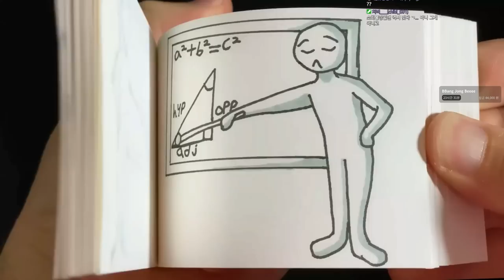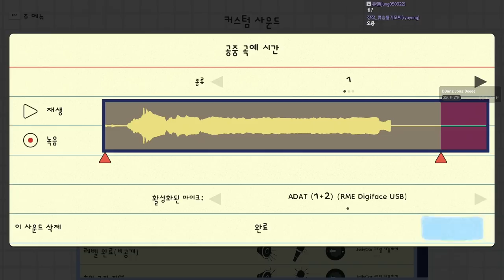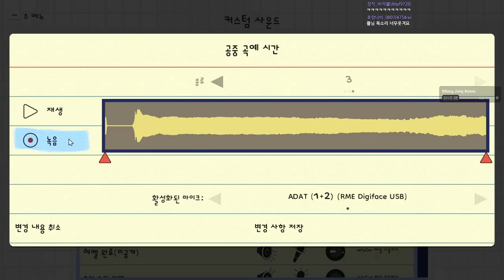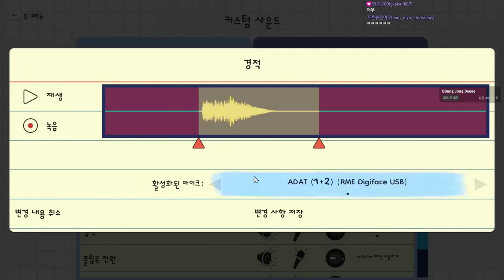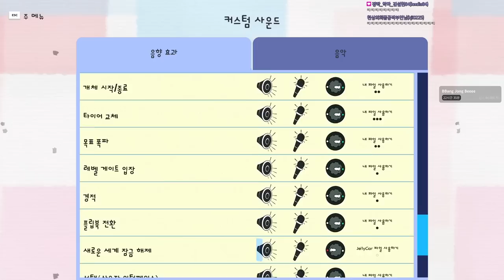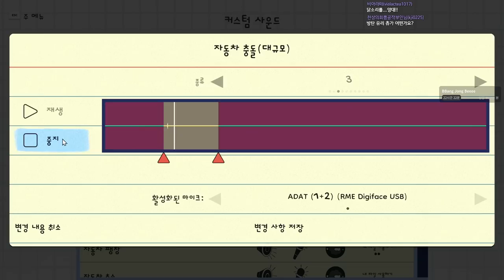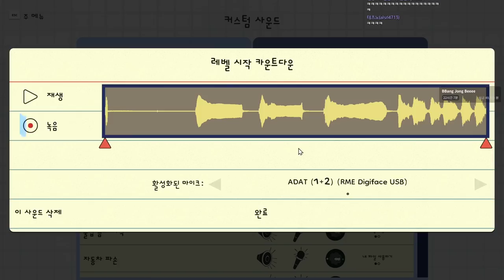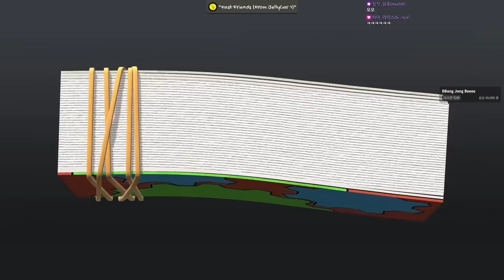쪽팔려서 안올리려 했는데 원하는 사람이 많아서 올림 (젤리카 풀버전)